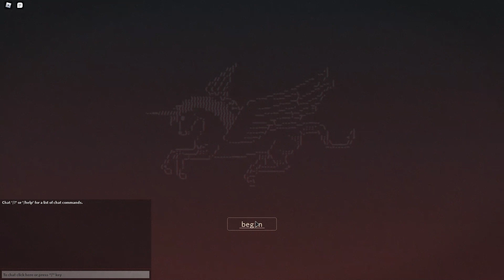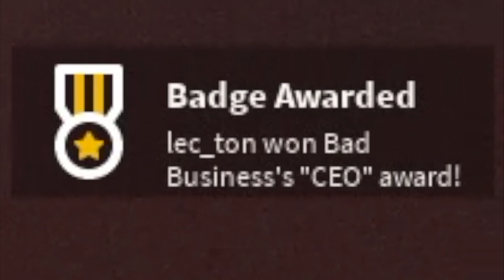New Bad Business Zombies Full Gameplay (Operation Unicorn)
That is right. Im back! Anyways lemme know what you guys think about this event. I hope zombies comes to the game...